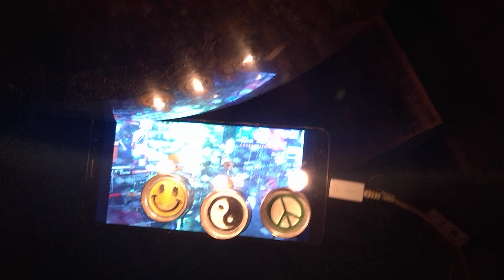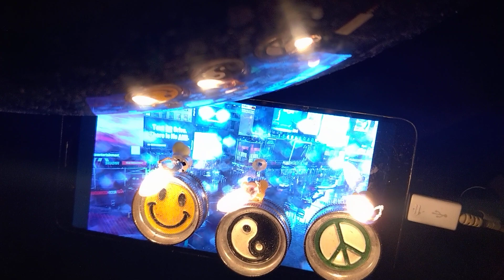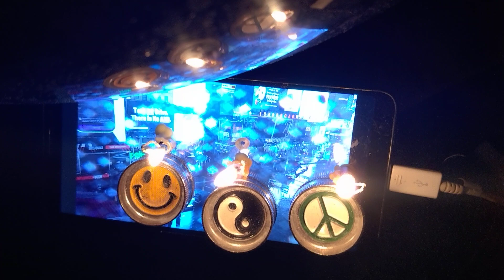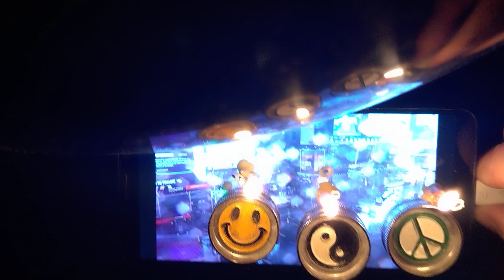something special i think